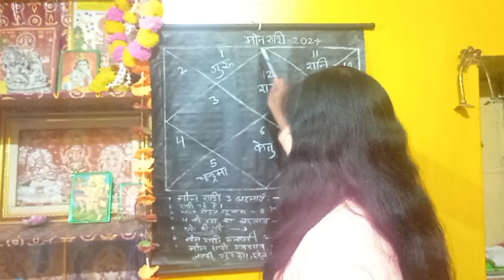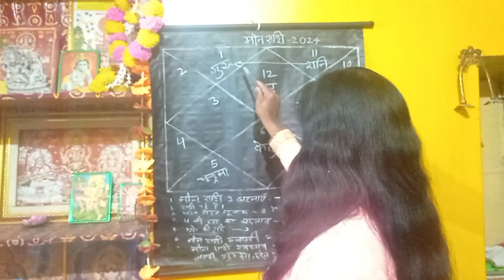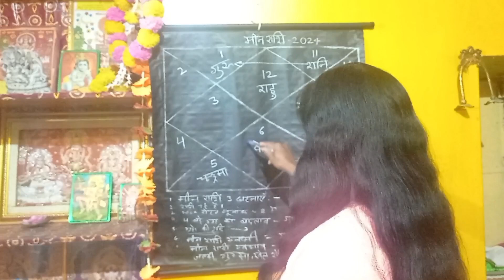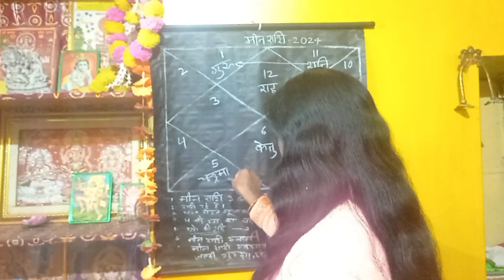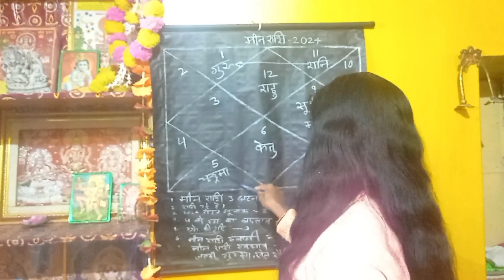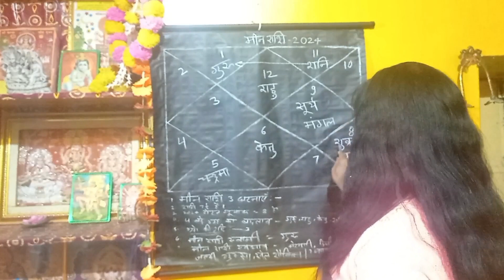meen rashifal 2024#astro gyan#upay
meen rashi 2024#astro gya
Free kundali vishleshan
ak samashya  se jura saval likhakar bheje